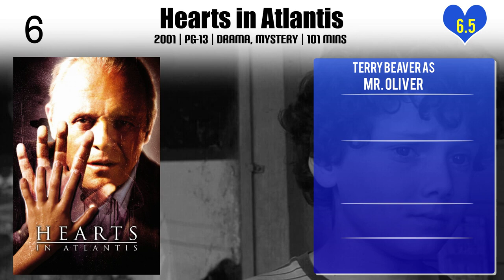Terry Beaver Top 10 Movies of Terry Beaver| Best 10 Movies of Terry Beaver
Top 10 Movies of Terry Beaver

Find the list of top 10 and best movies by Terry Beaver
1.The Price of a Broken Heart
1.Funland
2.Company Man
3.Dead Aim
3.Going the Distance
4.Imaginary Heroes
5.Hearts in Atlantis
6.Carny
7.Hopscotch
8.Amazing Stories

Please Comment down your favorite movie of Terry Beaver